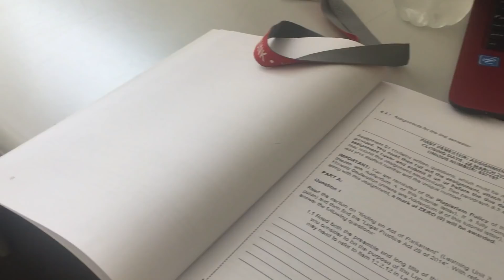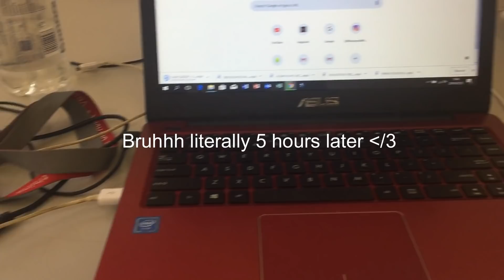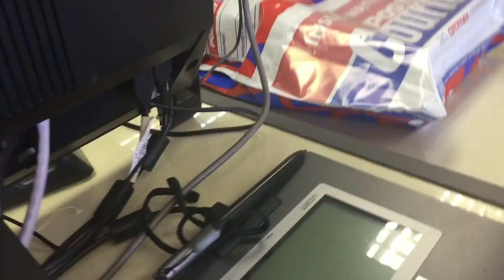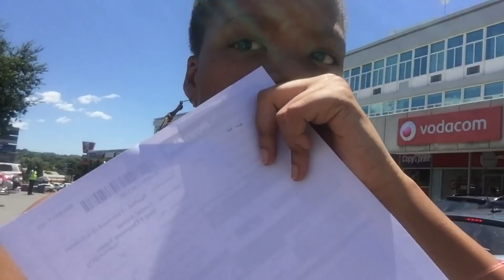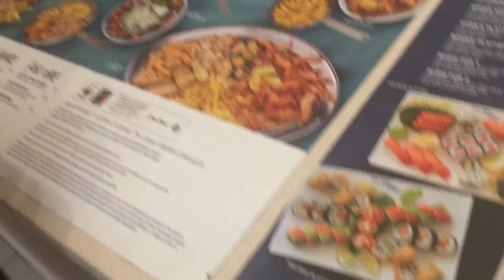WEEK IN THE LIFE OF A VARSITY YOUTUBER | KHAY REPUBLIK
♡♡♡ OPEN ME ♡♡♡♡
Hey Babes, today I wanted to let you into the Life of a Varsity Youtuber. Its super hard juggling content creating with classes, assignments and a social life but honeyyyy we keep pushing.